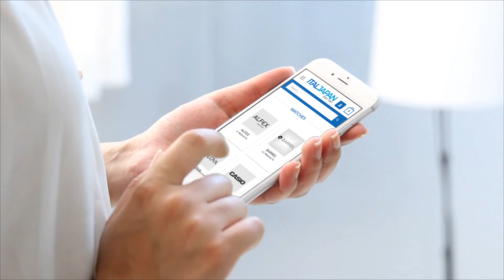Wholesale Watches Italjapan Mobile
Wholesale Watches Italjapan